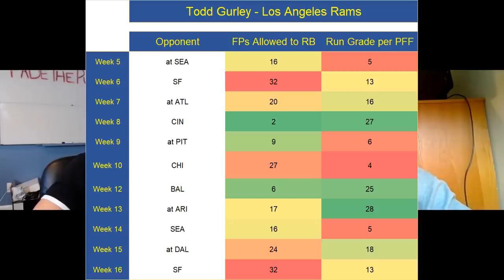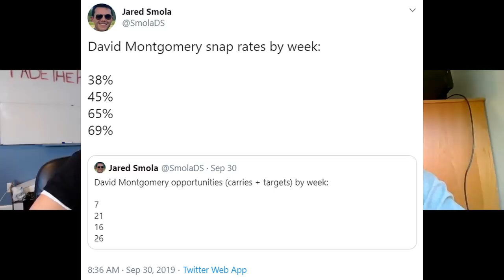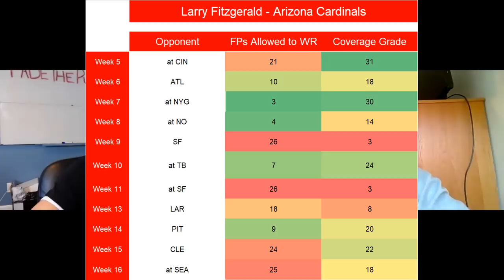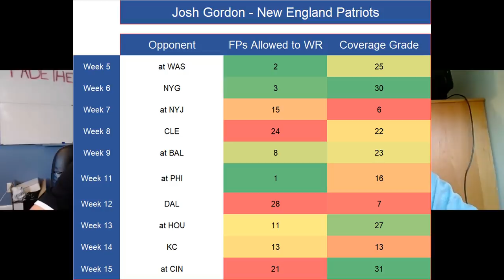Week 5 Fantasy Football Trade Targets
2:14 - Todd Gurley - RB, Los Angeles Rams
7:52 - David Montgomery - RB, Chicago Bears
11:37 - Larry Fitzgerald - WR, Arizona Cardinals
16:53 - Deshaun Watson - QB, Houston Texans
23:33 - Josh Gordon - WR, New England Patriots
26:39 - Robby Anderson - WR, New York Jets
29:58 - Jordan Howard - RB, Philadelphia Eagles